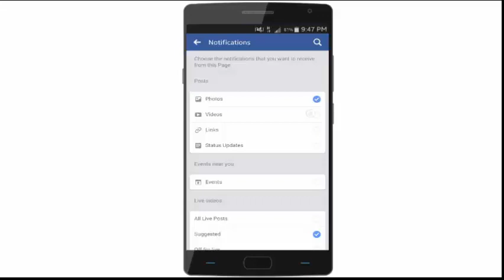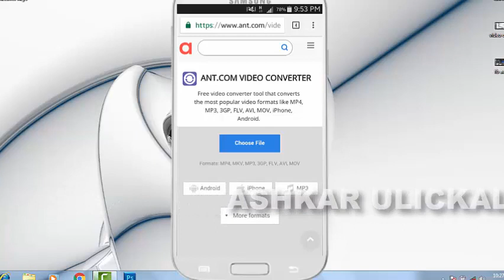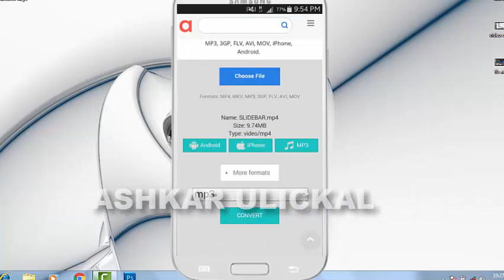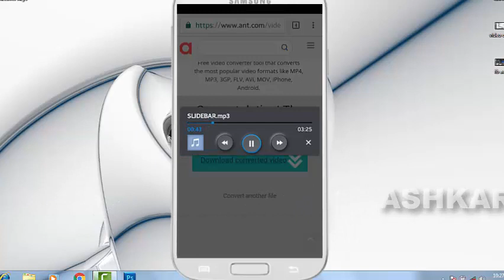How to convert videos to other format . without using any app